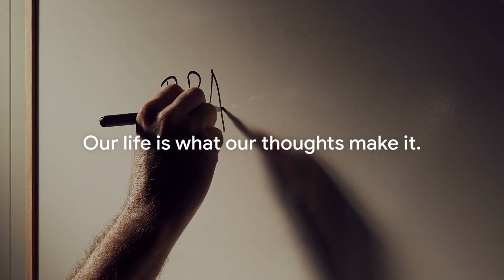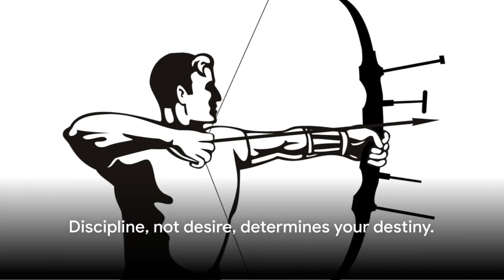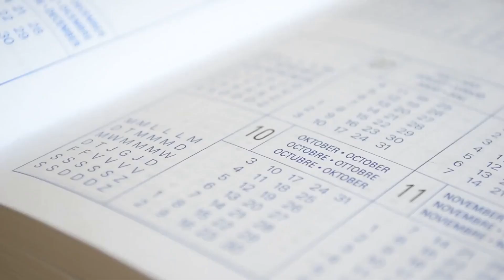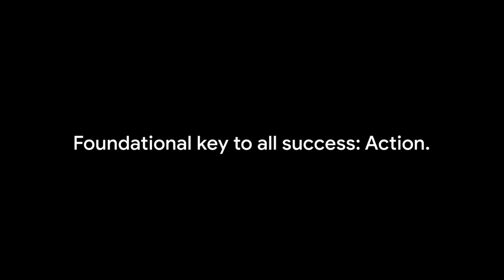Marcus Aurelius: The Secret To Reaching Your Full Potential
Unlock Your Full Potential with the Wisdom of Marcus Aurelius, the Determination of David Goggins, and the Tenacity of Andrew Tate. This motivational video is your blueprint for achieving greatness and pushing your limits to become the best version of yourself."